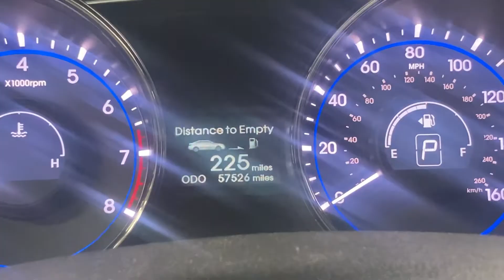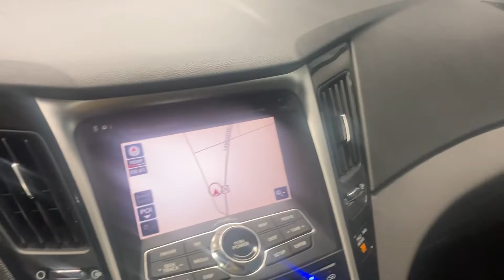*sold* 2011 Hyundai Sonata Limited with only 57,526 miles!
LOADED with options and 4 brand new tires!  Lancastercarco.com